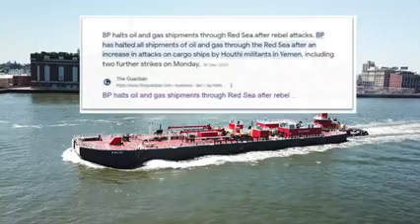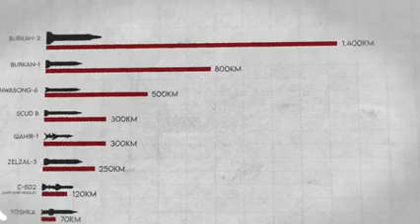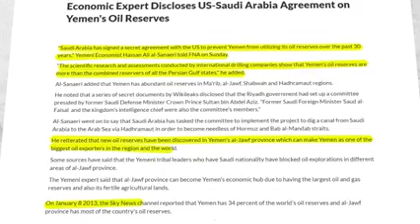جنگ جاری ہے